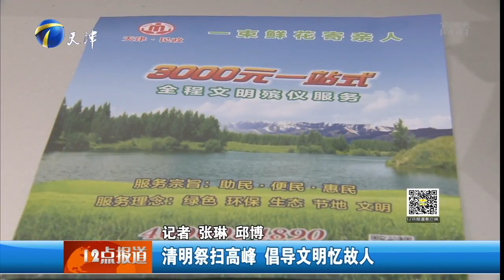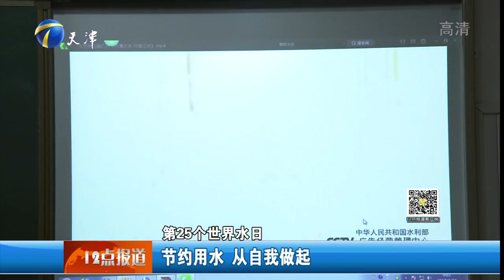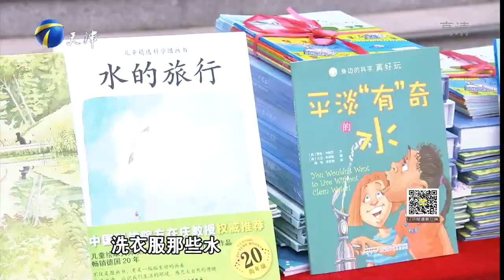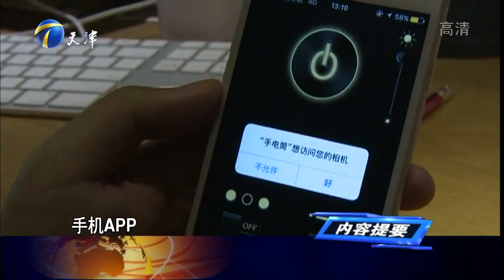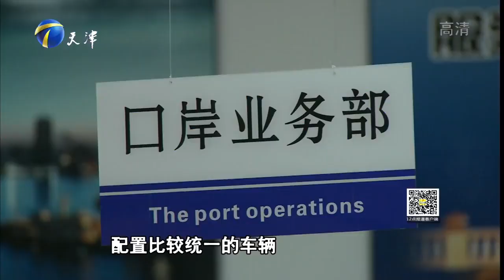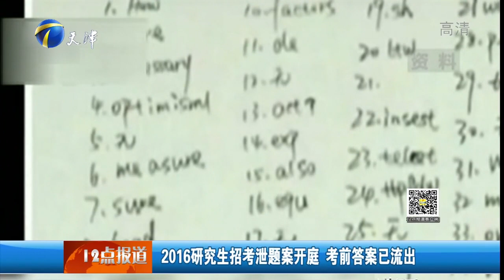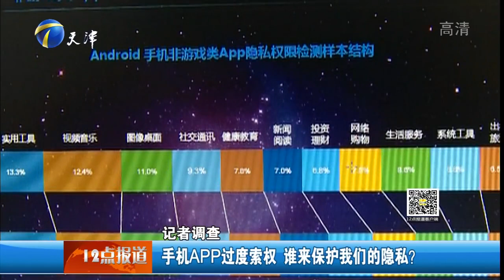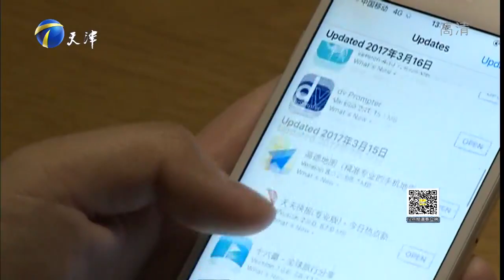《12点报道》20170322